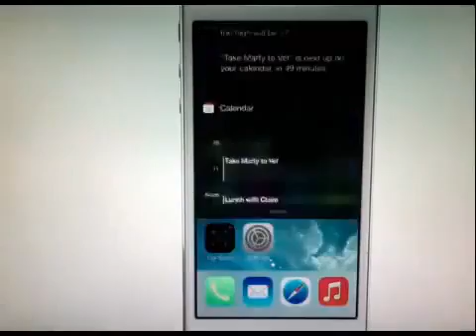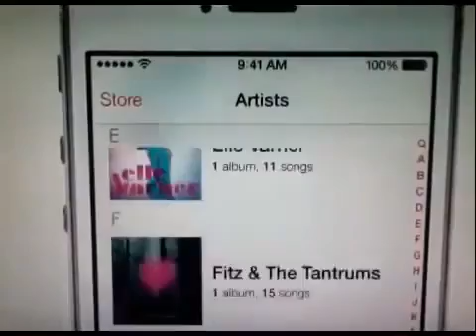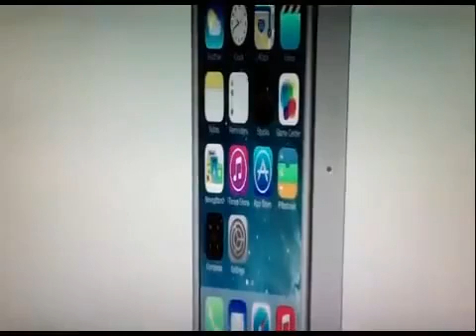Apple iOS 7 Official Presentation - WWDC 2013 - Keynote Event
Apple iOS 7 Official Presentation
Jony Ive VoiceOver